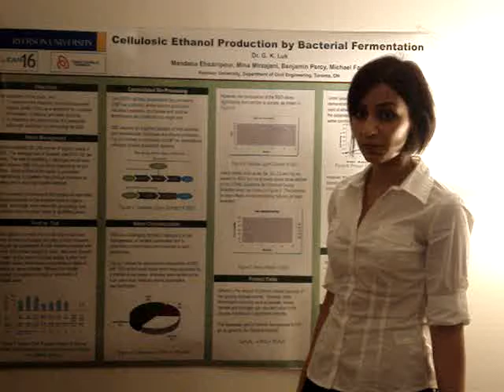OCE Discovery 2010 Oral Presentation Contest - Mina Mirzajani- Ryerson University